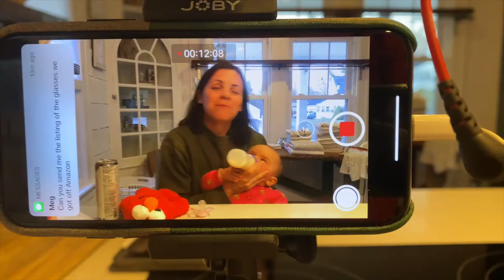QUARANTINE EDITION - EPISODE 1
This series is something new we're doing. Let us know if you like it! and please submit topics in the comments section.